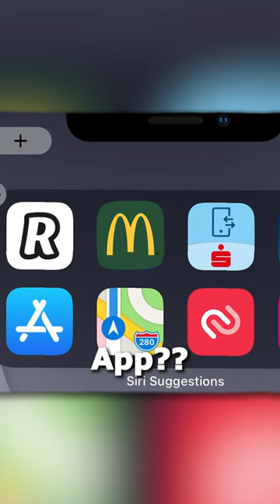What "McDonalds Whistle" sound is the BEST?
COMMENT which effect was your favorite and any suggestions for future videos :D